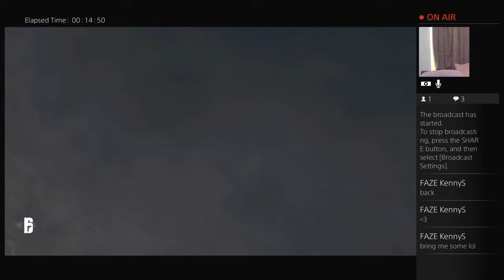Rainbow Seige 6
Twitch.tv/p3ntr41tor